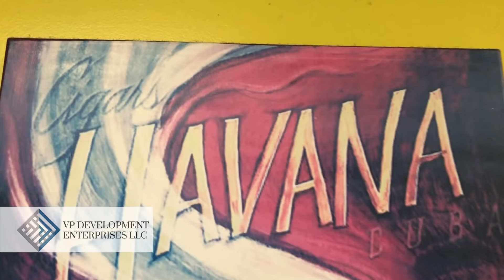VISTO E2 - COMO INVESTIR BEM E CERTO: RESTAURANTE NOS EUA - Paulo Sergio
ATENÇÃO!!!

Esse casal quase perdeu tudo por conta de uma indicação errada. Hoje vou mostrar pra vocês um pouco da "Troy's Cuban Food", não só um negócio, mas um investimento para a vida. Não caia em conto de fadas!! Isso aqui é real.